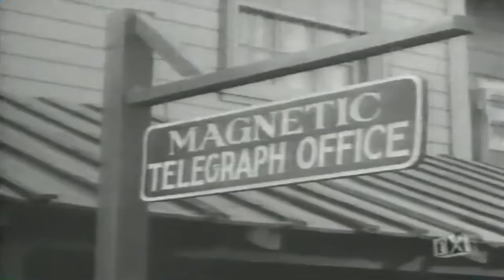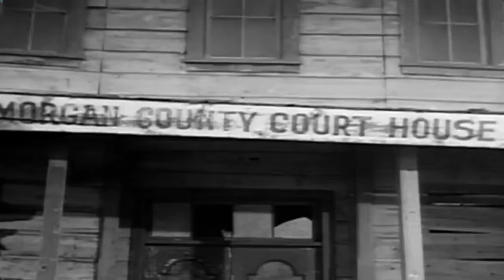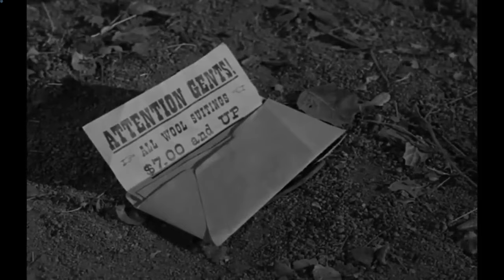Rawhide Full Episodes 2024 - The Pursuit - Best Western Cowboy Full HD TV Show